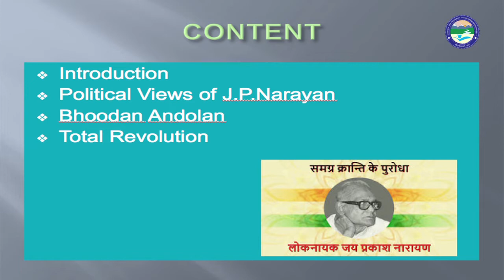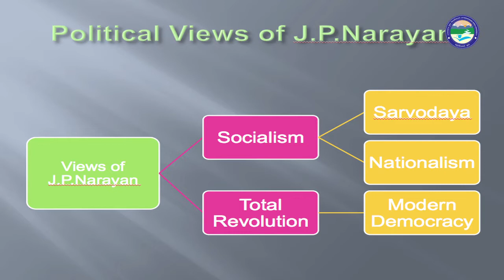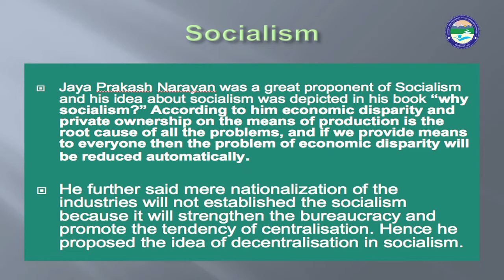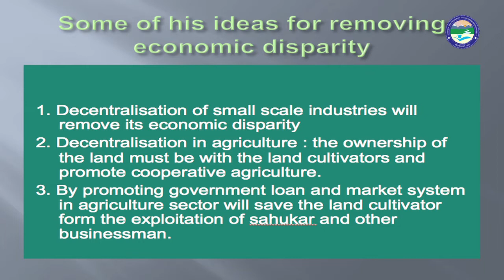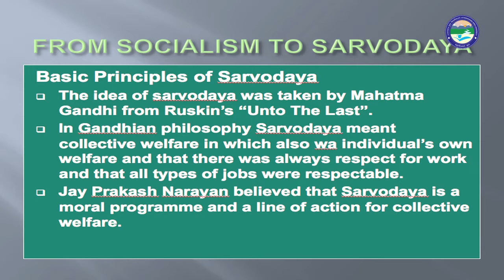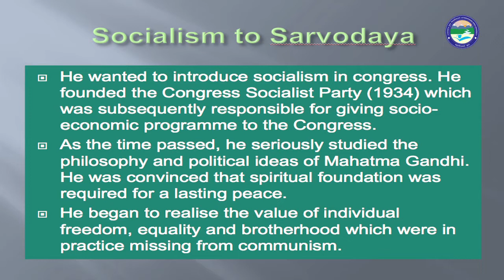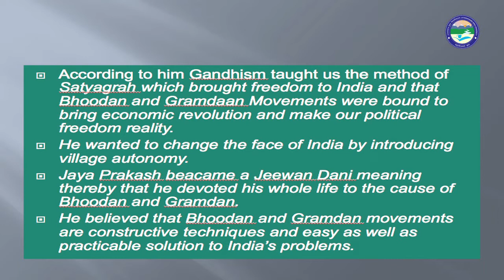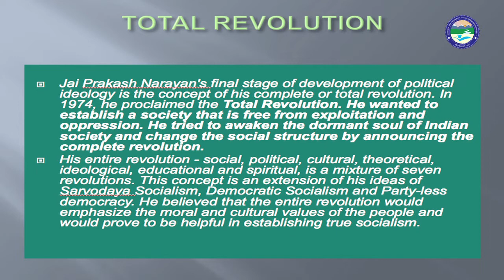Jaya Prakash Narayan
By: Arushi